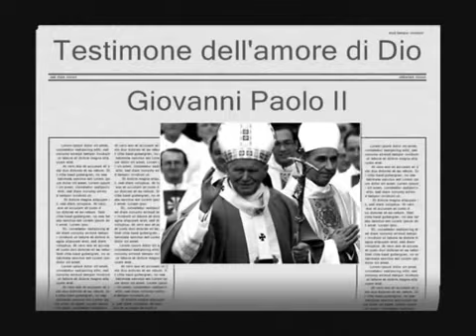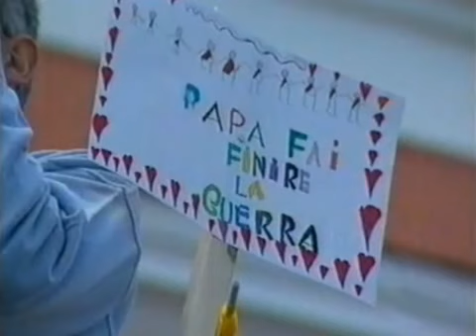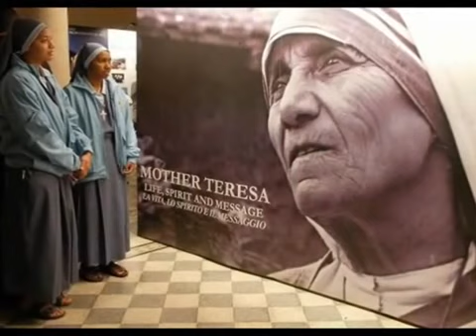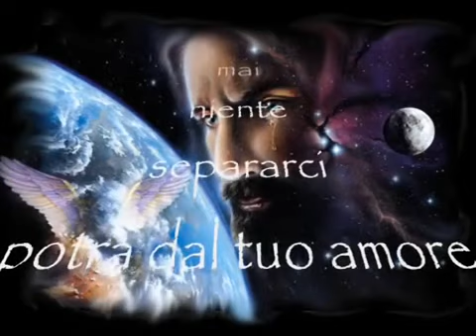Giovanni Paolo II e Madre Teresa. Shalom†